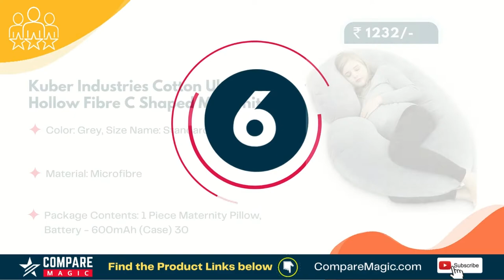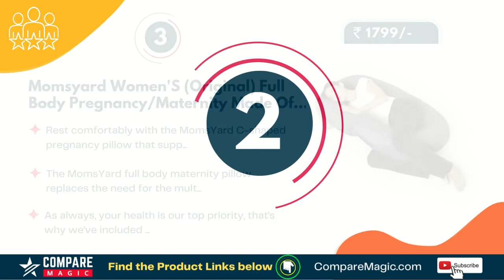Top 11 Best Pregnancy Pillow Discounted Price in India 2022 | Buy Pregnancy Pillow Online with Price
Top 11 Best Pregnancy Pillow Discounted Price in India 2022 | Buy Latest Pregnancy Pillow Online with Price Range - 700 INR to 2100 INR

Top 11 Best Pregnancy Pillow Discounted Price in India 2022 | Buy Latest Pregnancy Pillow Online with Price - CompareMagic.com

Our Top Pick
11. Momsyard Original Supreme Elite Full Body Pregnancy/Maternity C S...
10. Hiputee Pregnancy Pillow For Side Sleeping, Portable Washable Mat...
9. My Armor Full Body Pregnancy/Maternity Pillow - Baby Nursing Cush...
8. Angel Mommy Luxurious Imported Velvet Reversible Pregnancy Pillow...
7. Mom'S Moon Full Body Support Pregnancy Pillow/Maternity Breastfee...
6. Kuber Industries Cotton Ultra Soft Hollow Fibre C Shaped Maternit...
5. Mom'S Moon Ultra Soft U Shaped Pregnancy Body Pillow/ Maternity P...
4. Hiputee U Shaped Pregnancy Pillow For Sleeping, Full Body Pillow ...
3. Momsyard Women'S (Original) Full Body Pregnancy/Maternity Made Of...
2. Tishnagi Designer Ultra Soft Body Pillow Long Side Sleeper Pillow...
1. Coozly Premium Lyte C Shaped Pregnancy Pillow With Newd Cotton St...

**BEST Deals on Amazon LIVE today

Are you looking for assistance in making a decision about which of the Pregnancy Pillow to buy?

**BEST Offers on Pregnancy Pillow

Thanks
Happy Shopping!